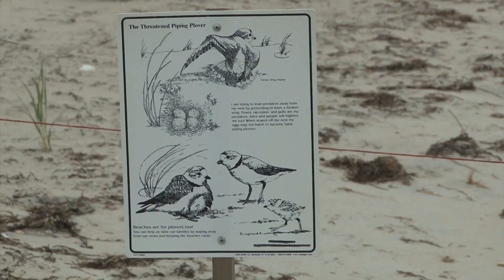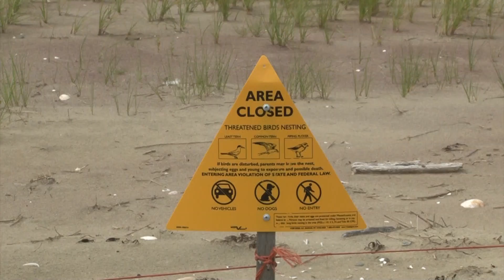Working with partners to conserve piping plovers on the shores of Massachusetts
The threatened piping plover has been the focus of intensive conservation in Massachusetts. Thanks to continuing efforts by the many partners of the U.S. Fish and Wildlife Service and MassWildlife, the plover population here has come a long way since the shorebird was protected under the Endangered Species Act, from around 140 pairs when it was listed in 1986 to more than 650 pairs in 2013. Here are four examples of communities that are making a difference.

Plovers along the Atlantic Coast return to the Northeast in spring to breed and raise their young over the summer. If you’re visiting one of the region’s great beaches, look out for signage about this rare species. You can help us protect their nests and chicks:
-Respect all areas fenced or posted for protection of wildlife.
-Do not approach or linger near piping plovers or their nests.
-Please leave pets at home or on leash. Plovers perceive dogs as predators.
-Don’t leave or bury trash or food scraps on beaches. Garbage attracts predators that may prey upon piping plover eggs or chicks.
-Volunteer!